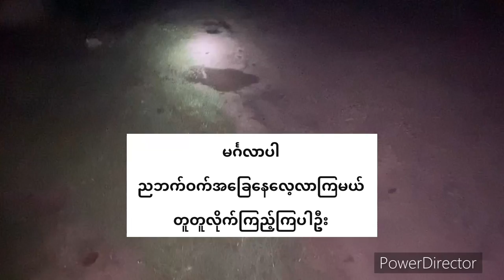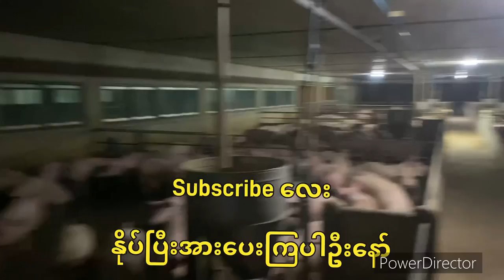ဝက်​မွေးမြူ​ရေး / ညပိုင်းဝက်အခြေနေလေ့လာကြမယ်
ဝက်မွေးမြူရေး / ညပိုင်းဝက်ခြေနေလေ့လာကြမယ်

- မင်္ဂလာပါ

- ဒီည ဝက်တွေ အခြေနေသိရအောင်လို့

- ညဘက် လာရောက် လေ့လာကြည့်တာဖြစ်ပါတယ်

- ဝက်နဲ့ ပပ်သက်တာတွေ တက်ဆက်ပေးသွားမှာဖြစ်ပါတယ်

- အားလုံးပို ကျေးဇူအထူးတင်ပါတယ် 🙏🙏🙏